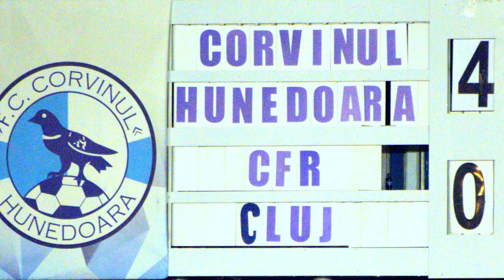Împreună, pentru un vis! Aducem Cupa, acasăLaHunedoara!